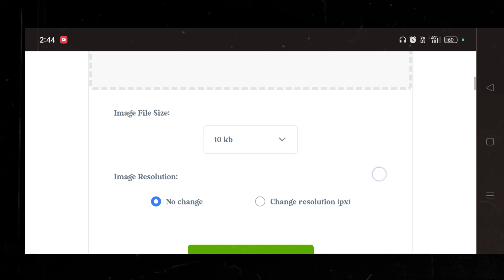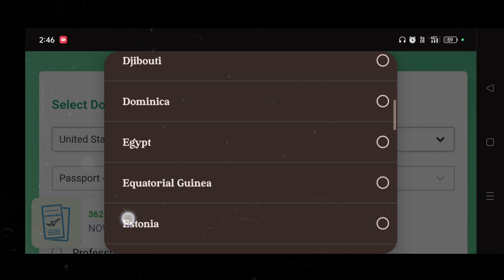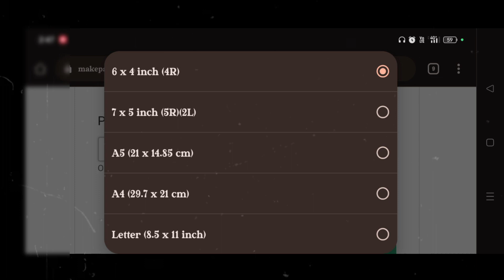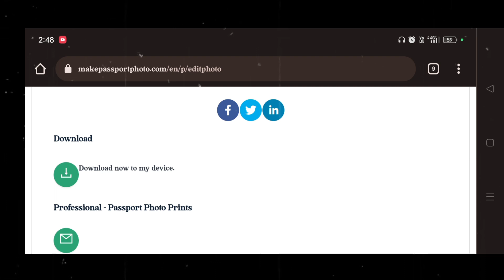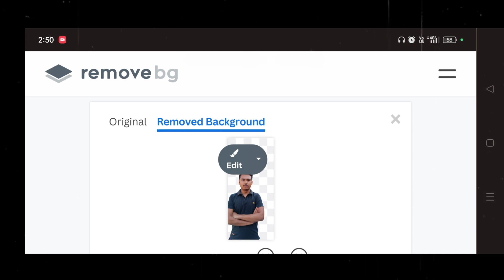3 pro level website trick//pro level mobile trick//@odiabenz// make pro on mobile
hello guys
Are you tired of using websites and mobile devices in the same old way? Do you want to take your online experience to the next level? Look no further than these three pro level website tricks and pro level mobile tricks that will change the way you interact with the digital world.

In this video, we will show you three expert tips and tricks for enhancing your website and mobile device usage. We'll cover pro level techniques for improving your browsing and navigation, increasing your productivity, and enhancing your overall user experience.

Whether you're a seasoned web developer or a casual mobile user, these tricks are sure to impress. So, join us and discover the hidden potential of your websites and mobile devices. Get ready to take your online experience to new heights!

3.background remover :remove.bg